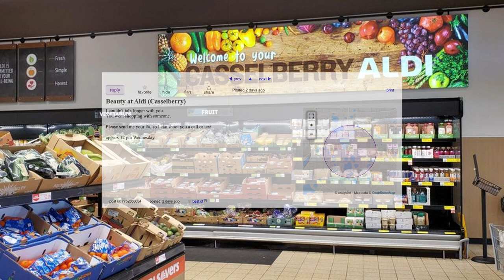Beauty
magics johnson . 2024